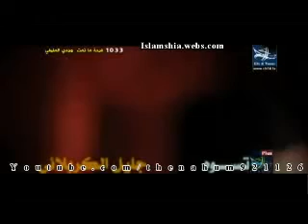ماتسوه / ملا جليل الكربلائي / عزاء اهل البيت